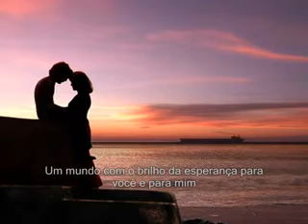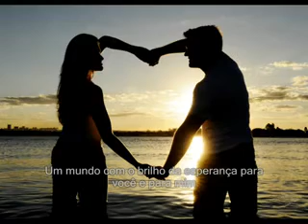A Time for Us - Johnny Mathis - Legendado pt_xvid.avi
legendado pt